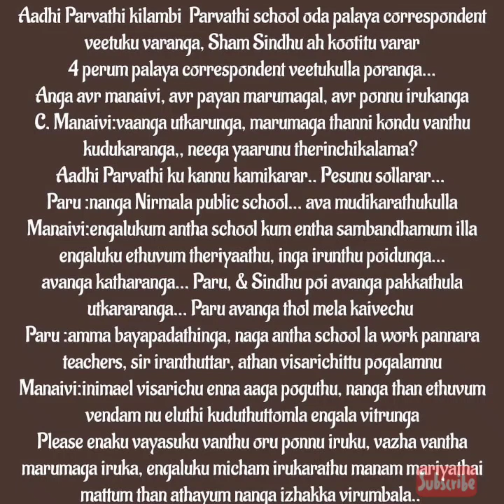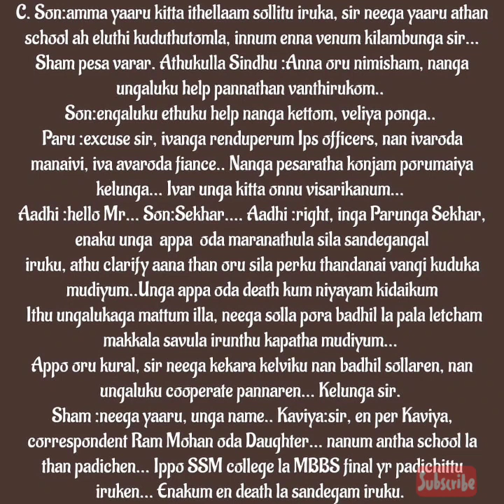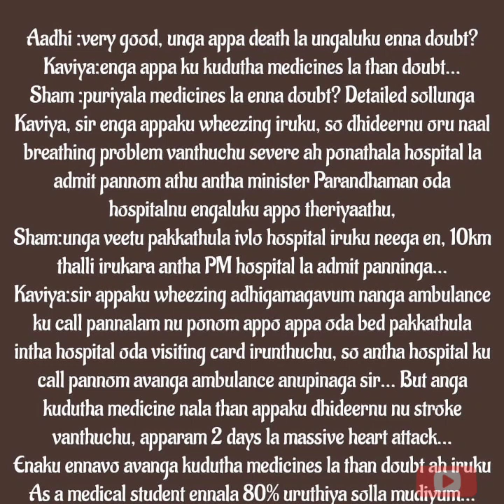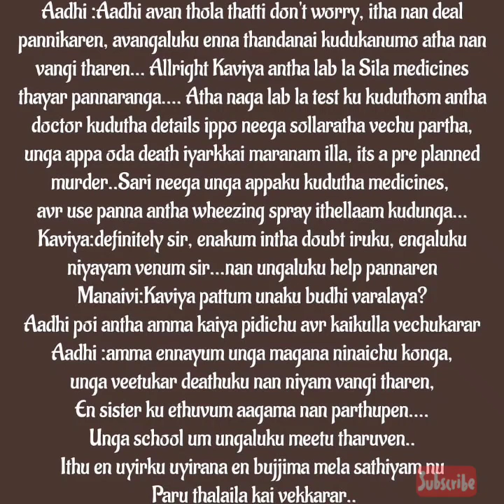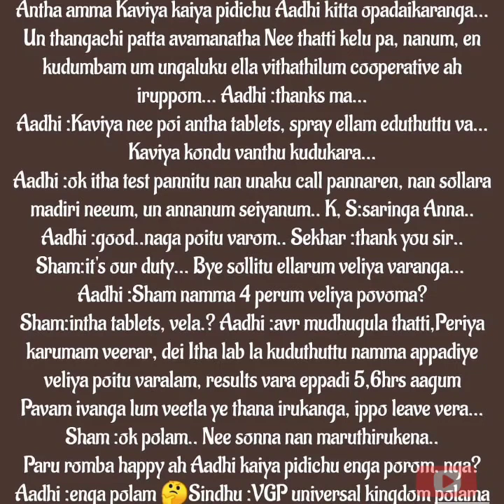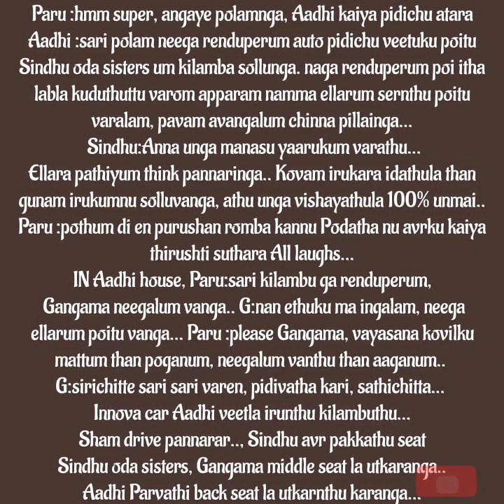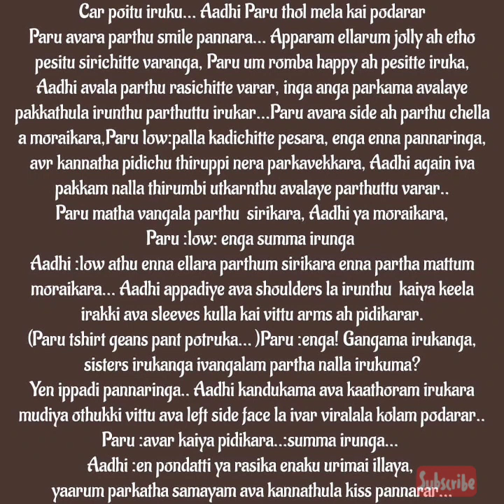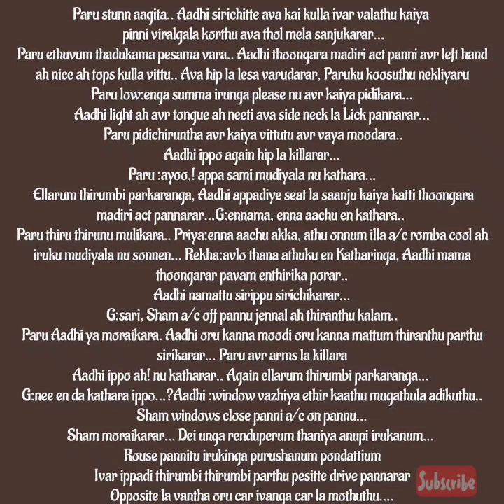En Uyiroda urainthavale || Episode 73 || AP Tale Time